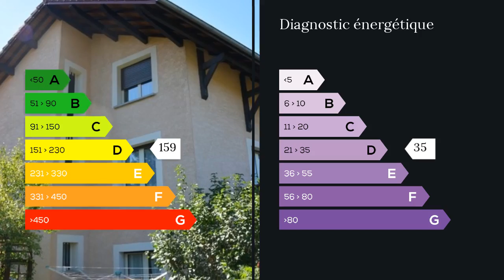A vendre - Maison/villa - Saint Laurent En Grandvaux (39150) - 3 pièces - 35m²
Pour vos vacances d'hiver comme d'été, ce chalet vous ravira. Pièce de vie lumineuse, deux chambres à l'étage, salle d'eau wc, et sa terrasse couverte. Hall d'entrée séparé pour pièce à ski ou cellier, piscine couverte réservé à la copropriété et terrain de tennis,sur un Terrain environ de 281 M², très bon investissement locatif ou résidence pour vos vacances ski raquette depart 5mn a pied des pistes,10mn en voiture de la station des marais à Morbier et 20mn des Rousses .  Mme Nathalie MORIN 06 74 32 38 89 / 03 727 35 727 poste 8407 Agent commercial indépendant du réseau national clairimmo Maxihome N° RSAC : 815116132 PRIUM - Ville du greffe